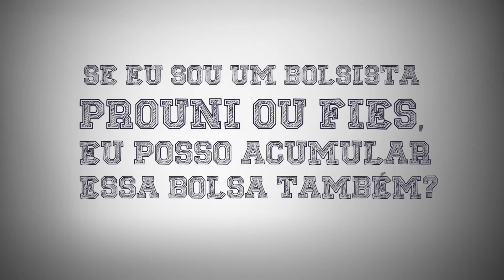Iniciação Científica na UniCesumar PIC - Ludhiana Garbugio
Iniciação Científica, Tecnológica e Inovação - Unicesumar

Iniciação Científica na UniCesumar - PIC
Autoria: Ludhiana Garbugio